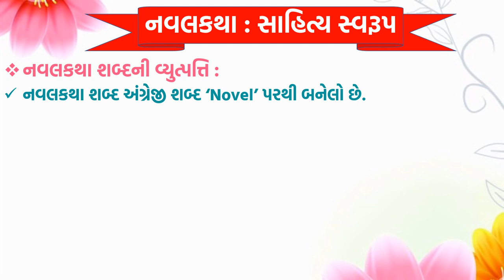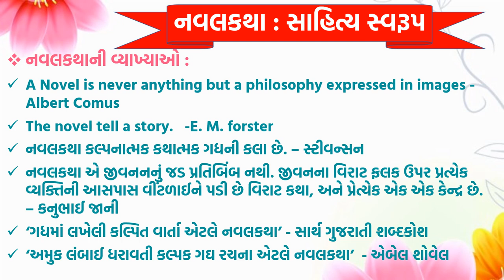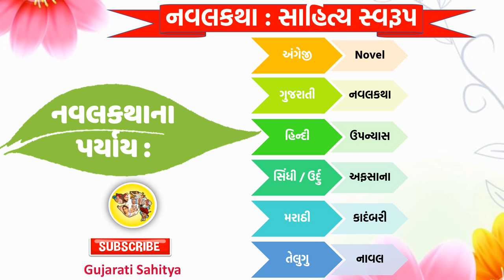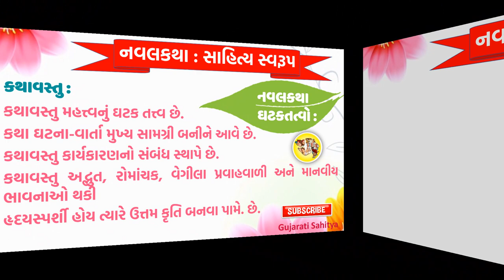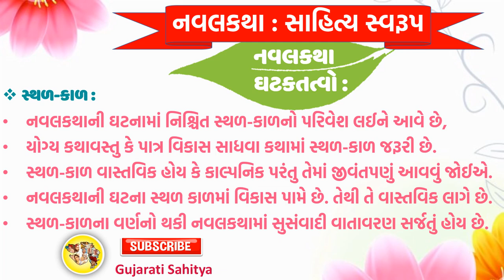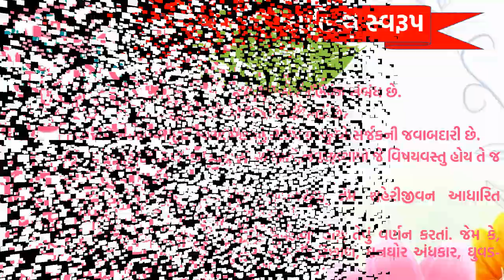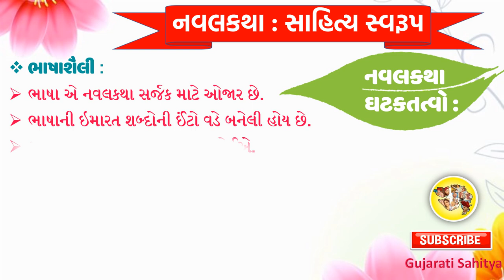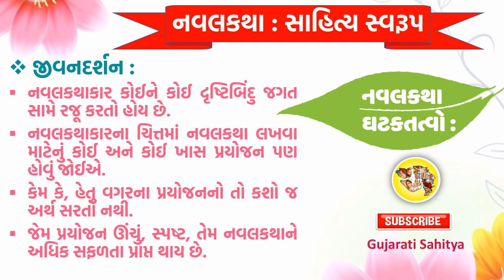Navalkatha In Gujarati | Navalkatha Nu Swarup In Gujarati | Gujarati Novel | ગુજરાતી નવલકથા સ્વરૂપ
About Video:
Gujarati novel MCQ Gujarati navalkatha MCQ GUJARATI SAHITYA GUJARATI SAHITYAKAR MCQ GPSC UPSC GSET EXAM  NET gujarati novel list best gujarati novels gujarati novel by harkishan mehta gujarati novel saraswatichandra gujarati novels by kajal oza vaidya gujarati video library gujarati love story novel gujarati sahitya novel gujarati navalkatha saraswatichandra gujarati navalkatha list divya bhaskar navalkatha gujarati navalkatha book gujarati navalkatha harkishan mehta gujarati tuki varta navalika in gujarati read watch gujarati sahitya
About Video:
 In This Video The Fully Information About Navalkatha Is Explained In Gujarati. I Hope You Have Like This Video.
Presented By:
Dr. Shabbirali G. Bhatt
Professor
Video Highlights:
00:00 | Intro
00:27 | Navalkatha Sahitya Swarupo
00:45 | Navalkatha Shabdni Vyutpatti
01:43 | Navalkathani Vyakhyao
04:52 | Navalkathana Paryay
05:18 | Navalkathana Lakshano
05:47 | Navalkatha Ghataktatvo
05:47 | Navalkatha Kathavast
06:47 | Navalkatha Patralekhan
07:46 | Navalkatha Sthal Kal
08:31 | Navalkatha Vatavaran/Varnan
10:53 | Navalkatha Sanvad Lekhan
11:29 | Navalkatha Nirupan Riti
12:56 | Navalkatha Bhshashaili
13:35 | Navalkatha Vastu Sankalna
14:54 | Navalkatha Jivandarshan
15:38 | Endscreen